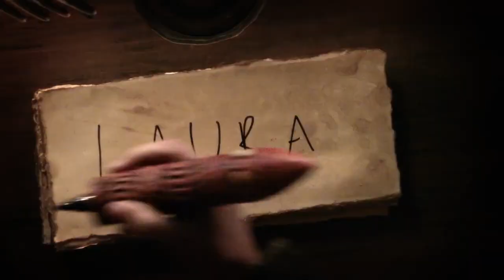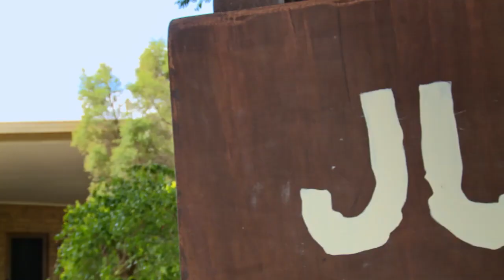‘Jury Villa: E3’ | Australian Survivor S6 (Brains v Brawn)